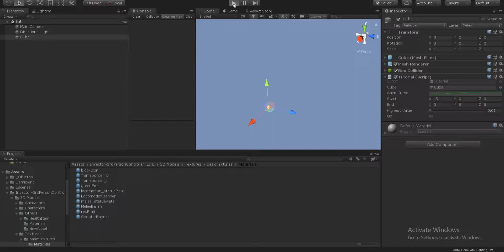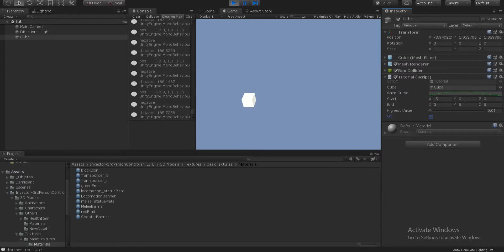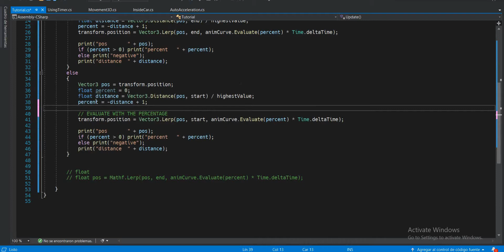Unity Curve Lerp Smooth Tween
Here we are using an AnimationCurve to configure the smoothness of a lerp.